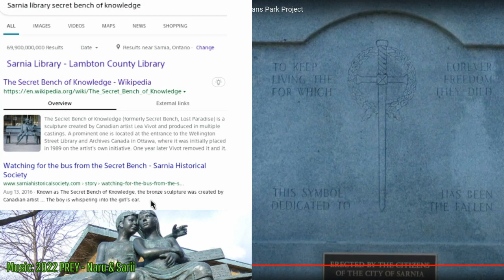Secret Bench Of Knowledge - Sarnia Library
The Apple Of Knowledge &  A Whisper Of Truth